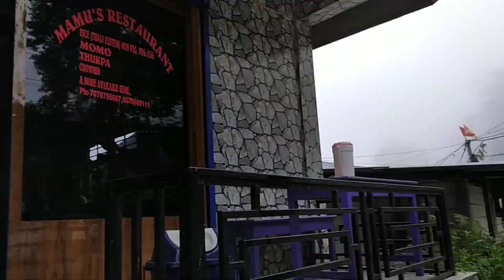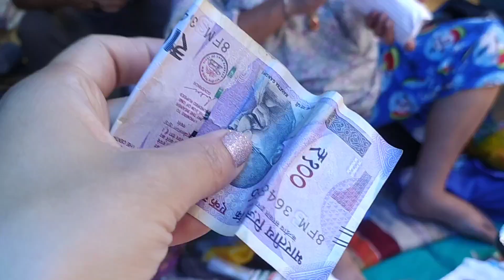New Day New Life 😎 & new Adventure 👍 gangtok to kpg vlog 🚕travel